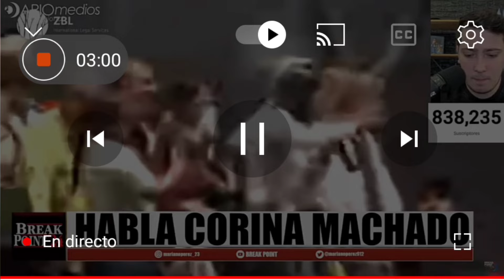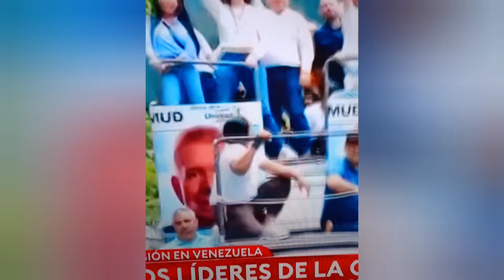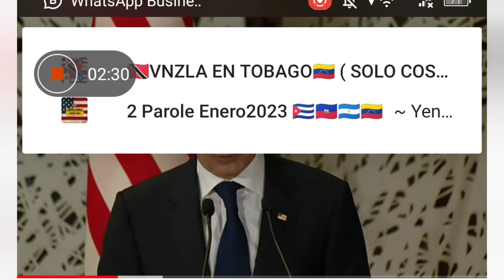LIBERTAD PARA LOS PUEBLOS... VENEZUELA LIBRE 🇻🇪🙏🇨🇺 Cuba abre tus ojos 👁️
No puedo subir vídeo porque mi preocupación por Venezuela en estos momentos no me lo permite.
Soy cubana y quiero la libertad de mi patria pero en estos momentos gritaré por Venezuela y Espero que pronto Cuba tenga derecho al Voto para escoger nuestro propio futuro.